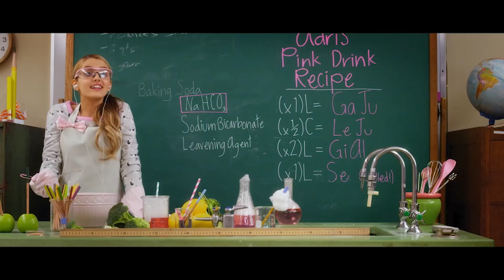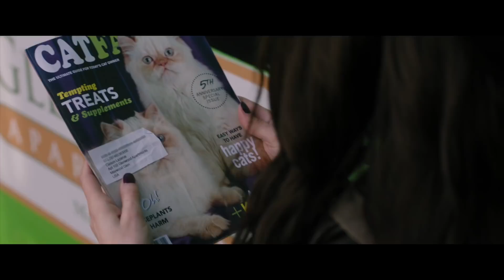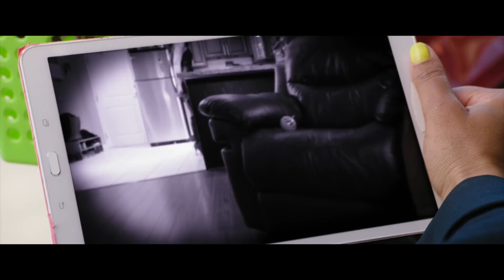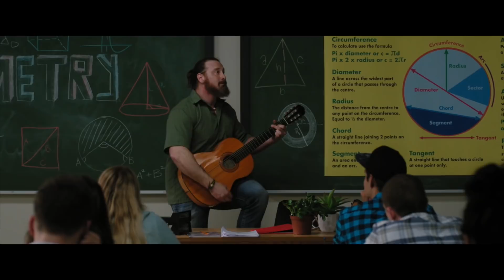Project Mc² | Secret Missions | STEM Compilation | Streaming Now on Netflix!